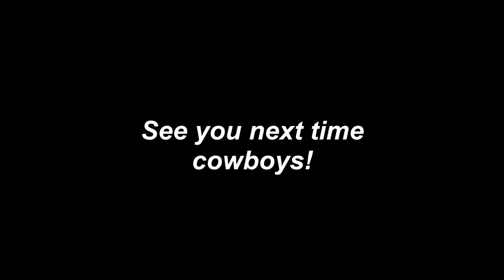Lets play 7 Days To Die Full Release ¦ Wandering about talking to myself VOD ¦ 03 - Getting in to it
For those not in the know, this is an open-world game that is a unique combination of first-person shooter, survival horror, tower defence, and RPG.

In this series I am playing on a private  server with a group of friends who weren't too keen on being recorded for Youtube! Therefore I have muted their voice output on discord and simply recorded myself as we journey through the wasteland adventuring together... I promise it's not often that I walk about talking to myself :/
Grab your copy from Steam if you like what you
Hi! I am Special Caesar and I've been an avid lover of videogames since my younger days. My tastes varies but I especially enjoy mercenary/soldier management strategy games (Battle Brothers/Wartales/Gloomhaven), RPG's (Fallout/Kingdom Come Deliverance/Elder Scrolls), and hunting through indie games for never before seen gems... Join me on my channel to experience my journey through a number of titles together, and enjoy the overwhelming specialness that comes when Caesar plays!